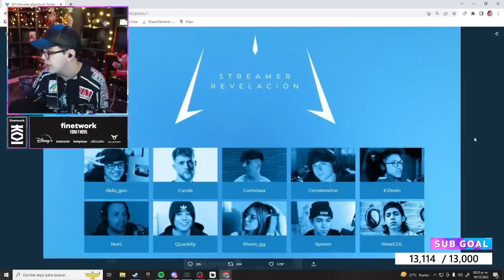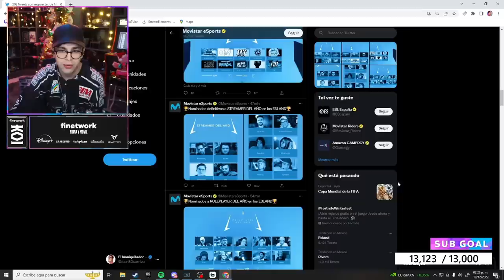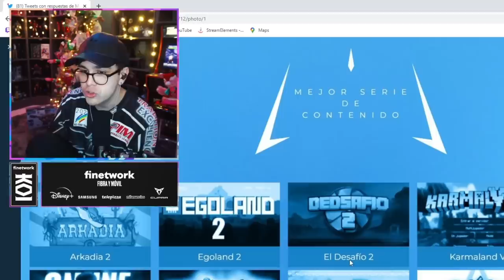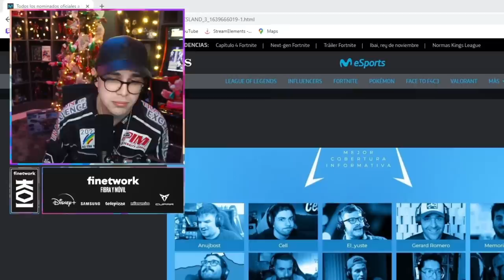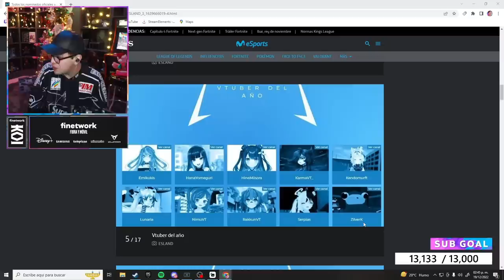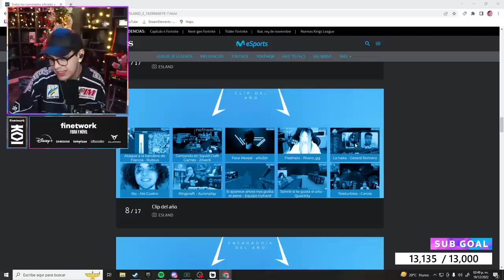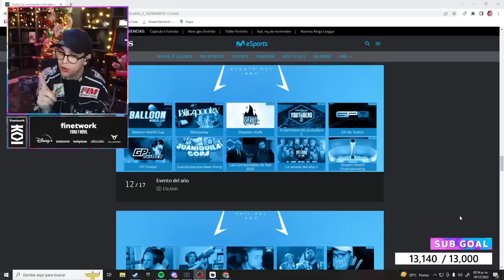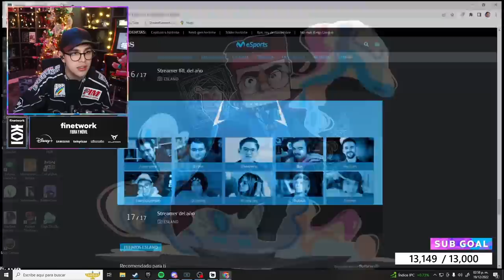JUANSGUARNIZO REACCIONA A LAS CATEGORIAS de los PREMIOS ESLAND